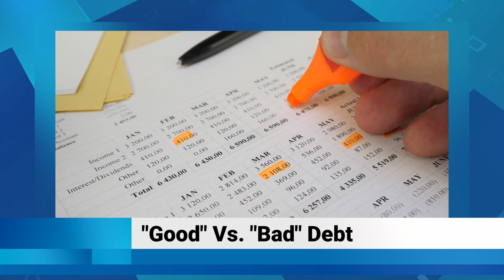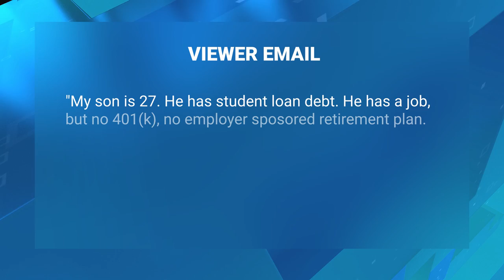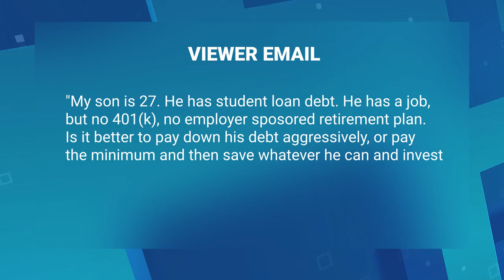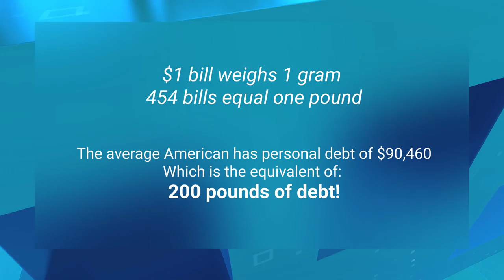Managing Debt - Your Life Your Money: Episode 6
Managing Debt - Your Life Your Money: Episode 6. In this episode of the finStream show, Your Life Your Money featuring Pam Krueger, Bob Powell, Michelle Singeltary, Maddy Dychtwald, Dominic Endicott, the panel discusses managing credit scores, good debt vs bad debt.